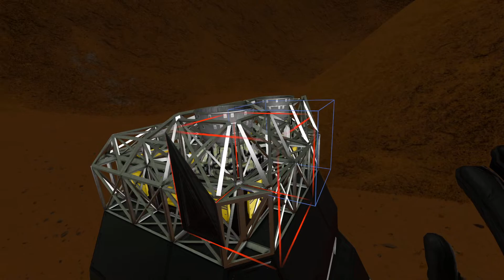The last major rocket modifications ~ Escape from mars SE #43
Escape from mars: You're not a miner, or a rocket scientist. You're just a low ranking AI technician that found out something you weren't supposed to know. Somewhere along the line, you trusted the wrong people. Now you're trapped on the Red Planet, surrounded by forces that want you dead.

There's no easy route to success here, you will have to claw and scrape your way to freedom with minimal resources. But as they say in the labs of Europa, an AI technician is never alone.

Twitter - Want to know when a new series goes live?